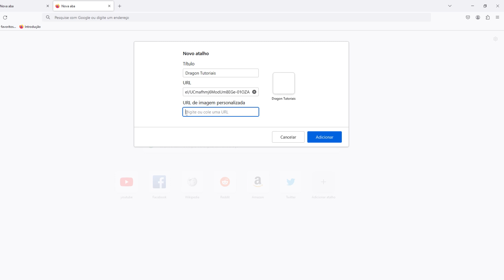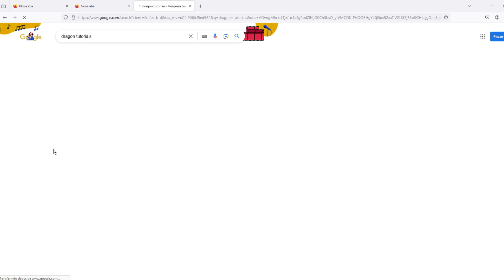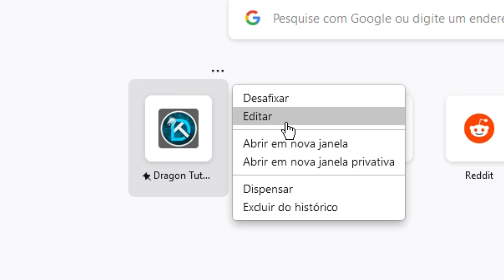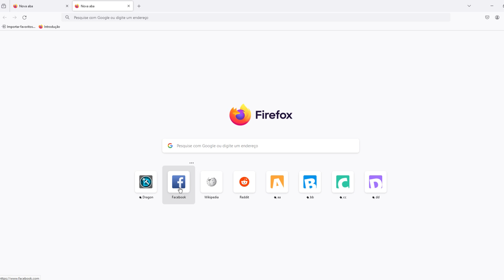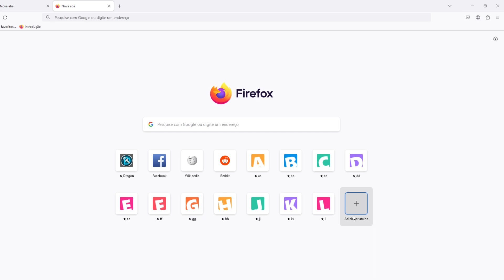Como personalizar Links Atalhos da Página inicial do Mozzila Firefox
Se você usa diversos navegadores é bom entender o que pode ser feito em cada um deles, no vídeo de hoje mostro Como personalizar Links Atalhos da Página inicial do Mozzila Firefox de maneira muito simples e fácil. Siga os passos desse vídeo e entenda como funciona passo a passo.